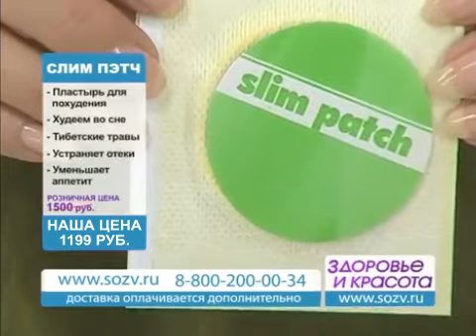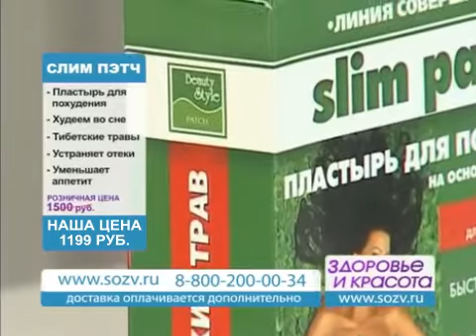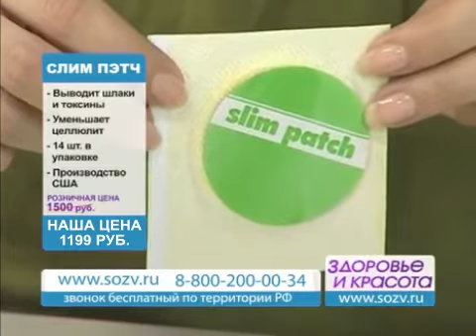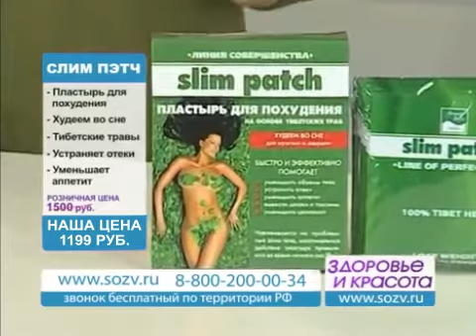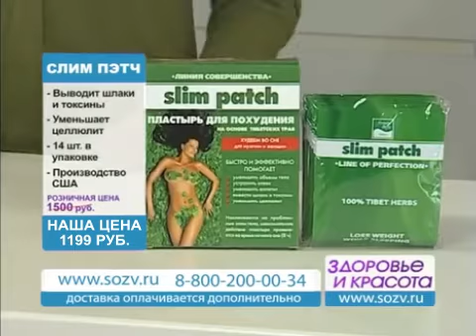Пластырь для похудения BeautyStyle - стройнейте с легкостью!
Воспользуйтесь уникальной возможностью приобрести стройную фигуру без особых усилий с пластырем BeautyStyle для похудения. Slim Patch имеет специально разработанный состав, благодаря которому Вы худеете не прилагая никаких усилий. Он избавляет от лишних жировых отложений, снижает аппетит, выводит лишнюю воду и шлаки из организма.